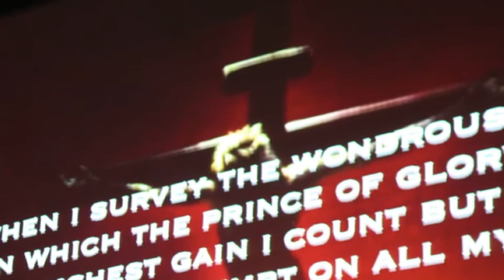No Turning Back - modern revamp of "I Have Decided to Follow Jesus" by Brendan Prout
No Turning Back - a modern revamp of the traditional gospel song "I Have Decided".  Modern version written and arranged by Brendan Prout.  Performed live at Community Bible Church on April 20, 2012 by Brendan Prout and members of the CBC Worship Ministry.